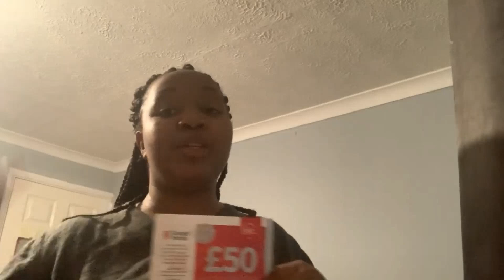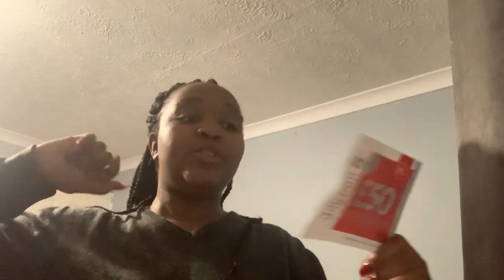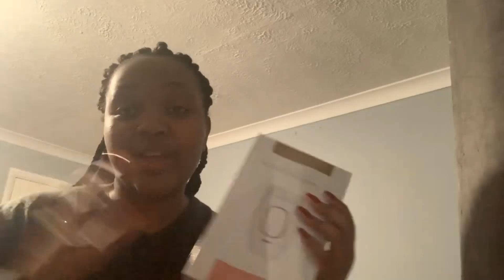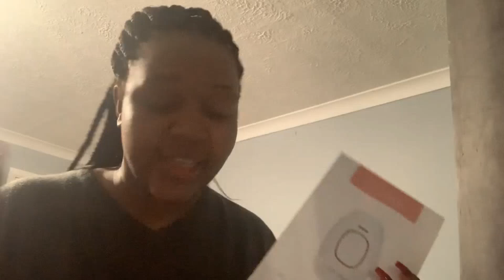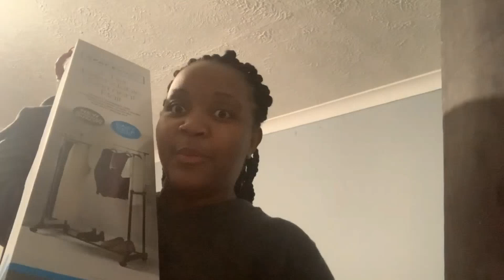CHRISTMAS DAY | 500 SUBSCRIBER GIVEAWAY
Hey guys!

MERRY CHRISTMAS!!!

BE THE FIRST PERSON TO COMMENT ON THE VIDEO AFTER  THIS

SEND THE PROOF ON MY INSTAGRAM PAGE! :) :)

WIN A £50 WINE VOUCHER FROM VIRGIN WINES :)